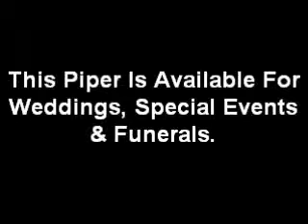Funeral Highland Piper Plays Piobaireachd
Funeral Bagpiper HP03 plays Piobaireachd. Find out lots more about this piper here;